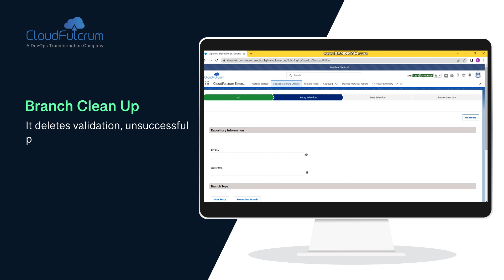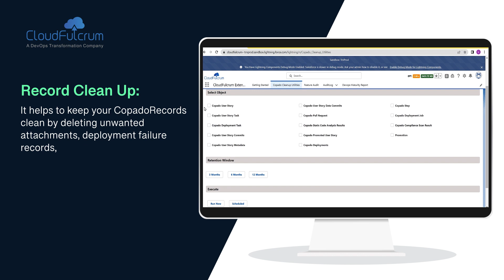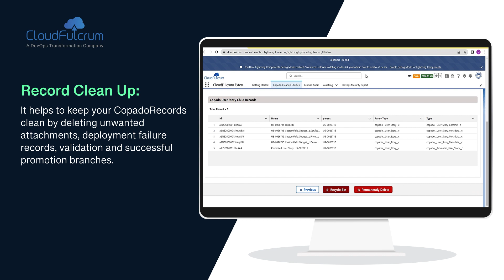Discover how CloudFulcrum Extensions for Copado can help your Salesforce DevOps Practice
Introducing "CloudFulcrum Extensions for Copado" managed package. Our solution simplifies the process of managing your Copado environment, saving you time and resources. With our easy-to-use extensions, you can seamlessly optimize your environment and increase productivity.

Branch Clean Up- It deletes validation, unsuccessful promotion, feature, and promotion branches related to completed user stories.

Record Clean Up: It helps to keep your Copado Records clean by deleting unwanted attachments, deployment failure records, validation and successful promotion branches.

 Archival Records: It helps to keep your User Story Records